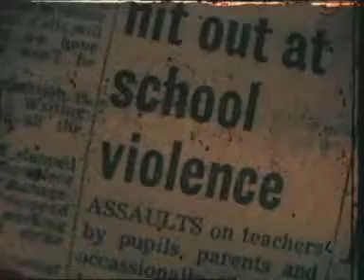Torpedoes and Bullets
This video is bring presented in tribute to Darrel Ogden who died at the end of March 2009. The film was made in 1982 as a promo for the song "Torpedoes and Bullets" which was one of a group of recordings made by Darrel and his musical friends at the Parish Bowman Studios in Middleton near Manchester in the UK. Search "The Feyerin" on MySpace for more information and excerpts from other recordings.